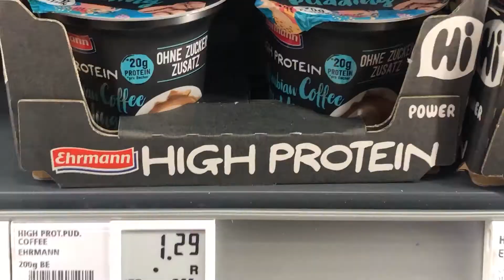5 spontane Fitness Snacks für Unterwegs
Was kann ich mir spontan unterwegs zu essen holen, wenn ich in Form kommen will?
Du kennst das bestimmt: Du bist unterwegs, hast Hunger, aber leider nichts passendes zu essen dabei, und es ist dir wichtig, dass dein Essen nicht zu viele Kalorien hat und Fitness-friendly ist. In diesem Video gebe ich dir 5 Tipps für Snacks, die du die spontan holen kannst, die dir helfen Fett zu verlieren, Muskeln aufzubauen und in Form zu kommen!

Auf meinem Kanal helfe ich dir, nackt gut auszusehen, und zwar nachhaltig. In Form kommen, Muskeln aufbauen und Fett verbrennen - und das auf eine Art, dass deine Ergebnisse langfristig sind! Nicht im Sommer ein Sixpack haben und im Winter "Massephase", sondern IMMER gut aussehen und gleichzeitig Fortschritte machen. Und das Wichtigste: dabei Spass haben. Create a LIFESTYLE, not a diet.